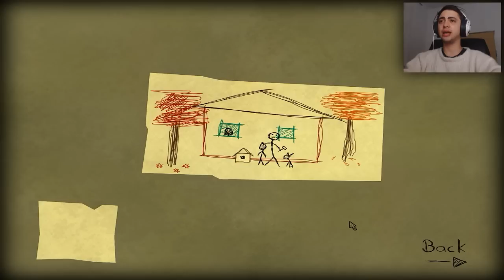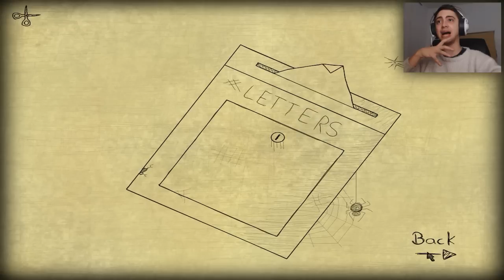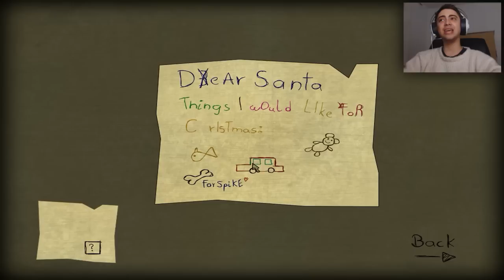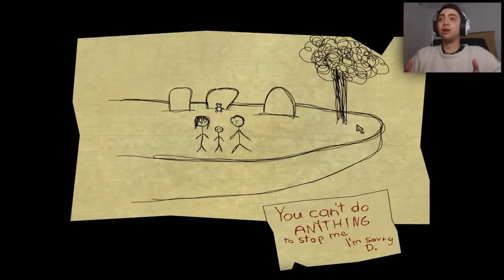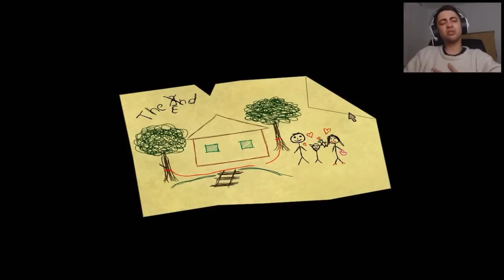APENAS LEMBRANÇAS... - BAD DREAM: MEMORIES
Uma parte um pouco mais triste, digamos.